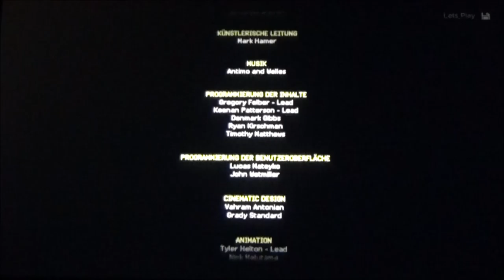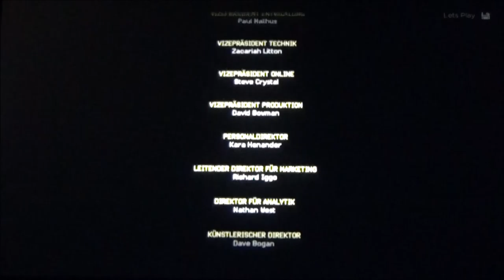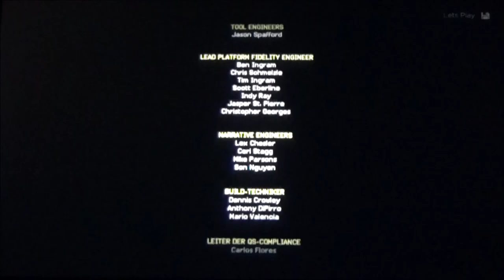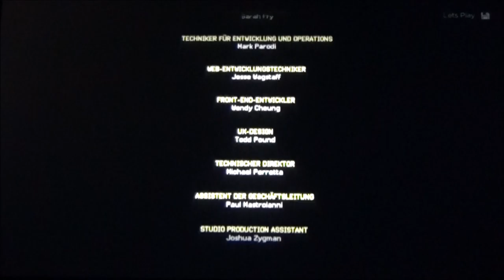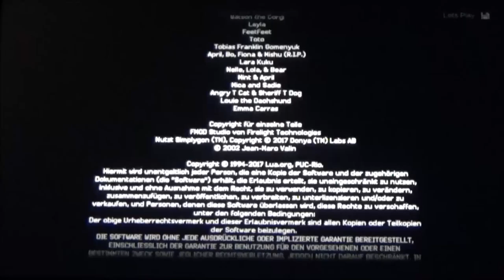MINECRAFT STORY MODE - SEASON TWO Bonus * Credits & Fazit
Minecraft Story Mode - Staffel 2 Part Bonus - Die Credits und das Fazit zum Spiel

Eine Welt aus Blöcken. Eine Welt in der alles kantig und eckig ist. Minecraft begeistert schon seit langem die Massen. Im Minecraft Story Mode begibst du dich als kleines, eckiges Steve - Figürchen aka Jesse mit deinen Freunden Petra, Axel, Olivia, Lucas und nun in der zweiten Staffel leider nicht mehr mit dem tapfersten Schwein der Welt - Ruhe in Frieden, Reuben - auf gefährliche Abenteuer durch die Blockwelt von Minecraft. Jesse und seine Freunde sind nun selbst berühmt und als neuer "Orden des Steines" bzw. "Orden des Schweines" bekannt, nun eifern ihnen andere nach. Als eines Tages aber der finstere und durchtriebene Admin. den neu gewonnenen Frieden und die Sicherheit der Stadt Beakon Town mit seinen düsteren Plänen stört und bald schon ist der Orden wiedermal verwickelt in unzählige gefährliche und mysteriöse Abenteuer um die Welt vor den Dunklen Machenschaften finsterer Bösewichte zu beschützen. So muss die Gemeinschaft erneut ihr Können beweisen und ihre Welt malwieder von den Gefahren und vom Untergang retten.
Ein spannendes Point and Click Adventure in 5 neuen Episoden in Mojangs fantastischer Minecraft Welt.